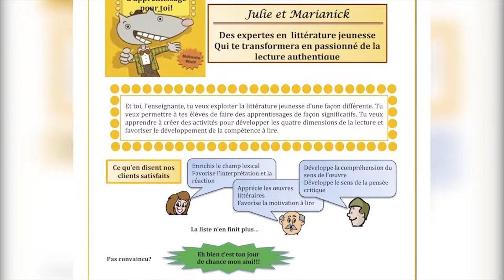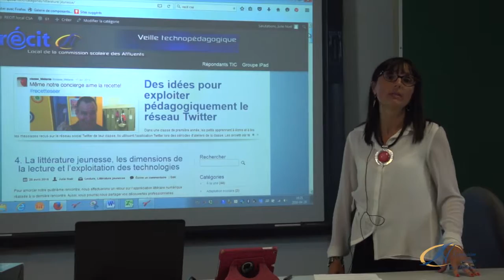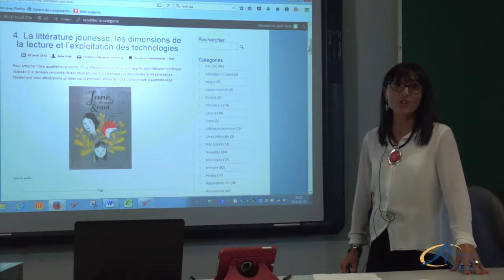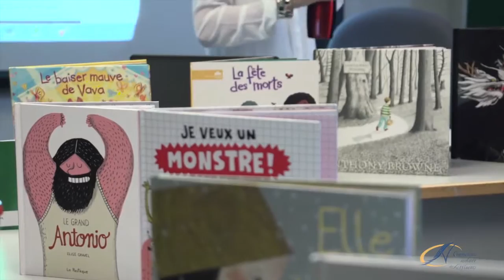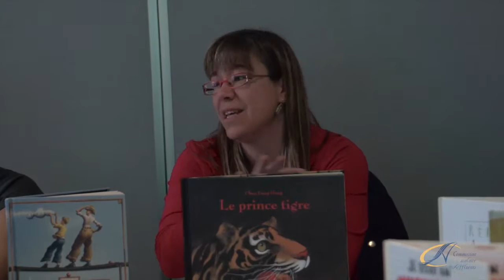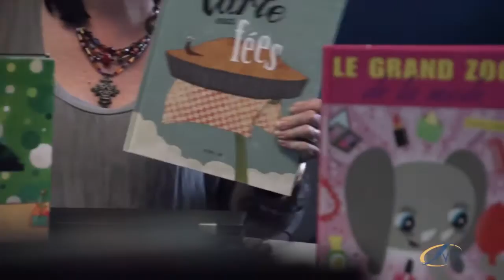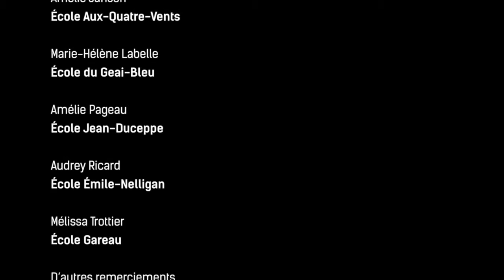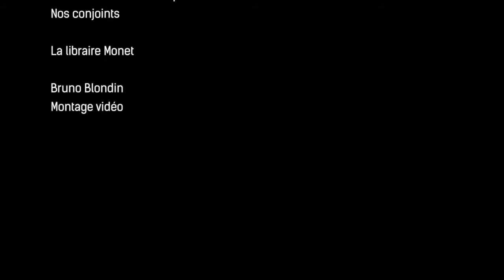La littérature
Commission scolaire des Affluents
Mmes Julie Noël et Marianick Joyal

Afin d’aider les responsables de classes cycles à différencier leur enseignement, des conseillères pédagogiques ont créé une véritable communauté d’apprentissage pédagogique. Le groupe a entrepris de recourir à la littérature jeunesse comme principal outil d’enseignement.

Tout au long de leur parcours, l’utilisation de ressources numériques a contribué à soutenir les changements de pratique. C’est également par la modélisation et l’utilisation de lectures professionnelles que les contenus ont été introduits. Grâce à cette démarche, les enseignantes repèrent plus facilement les œuvres porteuses pour leur classe et abordent les quatre dimensions de la lecture en utilisant différents dispositifs et stratégies pédagogiques. De plus, à la suite d’une démarche de coévaluation et de commentaires constructifs de leurs pairs, elles ont pu améliorer leurs interventions et bonifier leurs pratiques évaluatives.